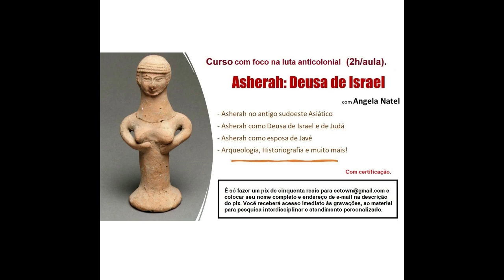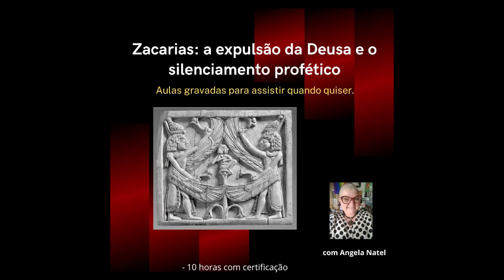Aproveite todos os cursos que estão à sua disposição. Saiba mais na descrição.